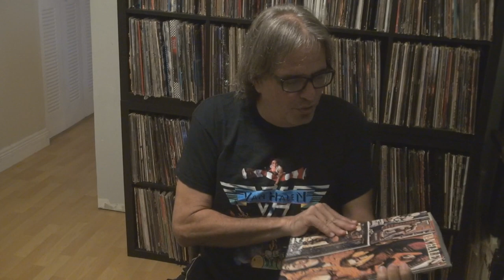Classic: Van Halen II Vs Suck: Van Gina - OU812